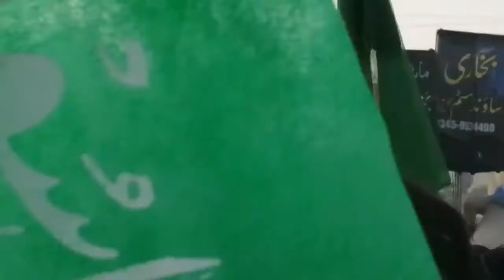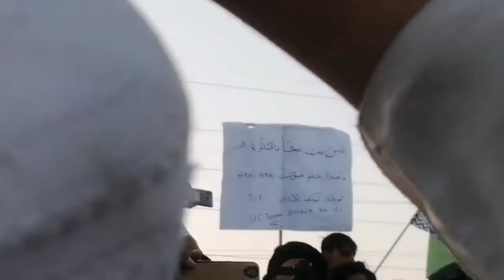France Me Gustakhana Khaakon K Khilaf KPK Dir asbanr me Ehtjaj mulana ibrahm sadiqi sahib byan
Hamra har qesam video masalan: taqrir : naat :live cricket: funy video
Naat taqrir pa awaz Molana .Ihsan Ullah Hassen. New naat :New taqrir
Live cricket all michihsan ullah haseen new nat taqrir .IHSAN ULLAH HASSEN France Me Gustakhana Khaakon K Khilaf Islami Duniya France Me Gustakhana Khaakon K Khilaf KPK  Dir asbanr me Ehtjaj mulana ibrahm sadiqi sahib byan Ehtjaj Dir Pakistan Sports